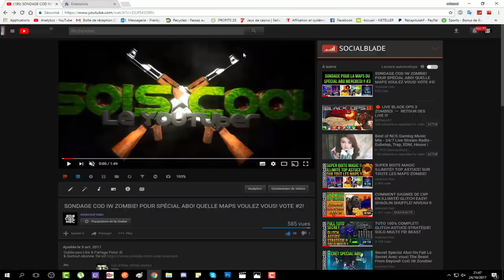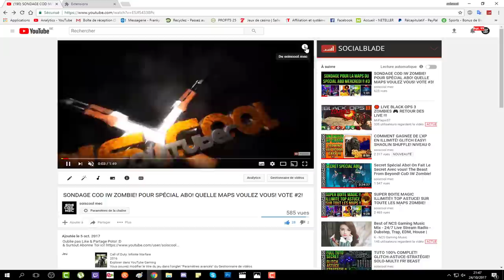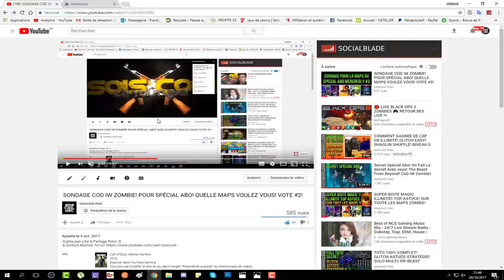SONDAGE COD IW ZOMBIE! POUR SPÉCIAL ABO! QUELLE MAPS VOULEZ VOUS! VOTE #4!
Vidéo CoD IW Zombie:
Clés Illimité:

Lien de Parrainage! :)
Octobre: "SOISCOOL10"
Novembre "SOISCOOL11"
Décembre "SOISCOOL12"
Janvier "SOISCOOL01"
Mars "SOISCOOL03"
Etc...

Top Don!!!
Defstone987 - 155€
Dropdead_boy - 145€
Tibo's - 100€
187 COD CreV al-pha-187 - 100€
BlackFires - 82.5€
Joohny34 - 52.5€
Donovan - 50€
Fraz Game - 45€
Stéphane - 40€
Olivier - 30€
Zaro Clan - 27€
SkYzZo - 20€
Akim - 20€
Loic Hemon - 20€
K07C - 15€
Dryz Glitcher - 10€
Cédric - 10€
Zartekgamer - 9€
Alexandre - 6€
BryanBancilhon - 5€
KvvD Glitcheurs - 5€
Delta-Glitching - 5€
LeGameurDu59 - 5€
Creeper2000 - 3€

SoisCool
DropDead_Boy
TrashDead
VirTuOzZ

Musique Outro!